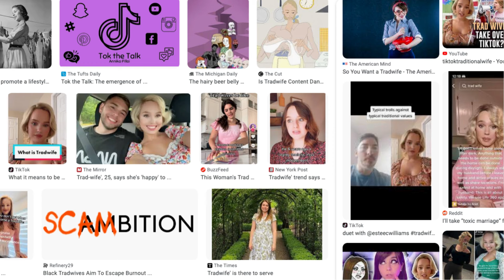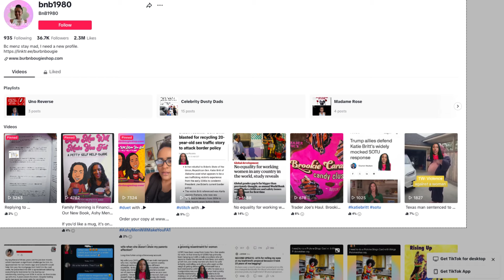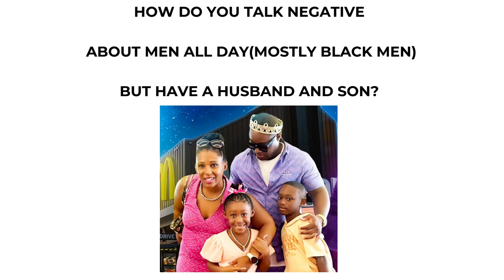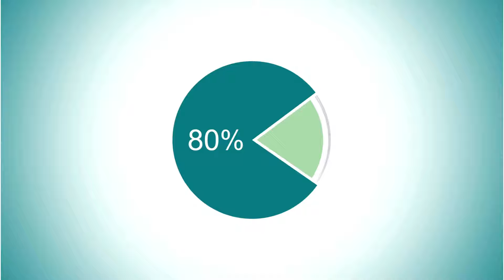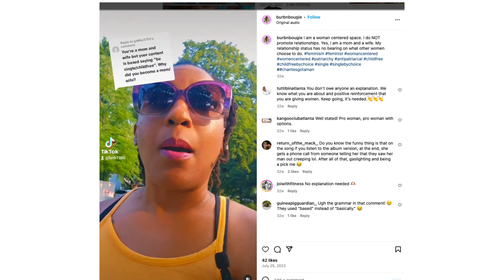Tradwife To Single Mom Pipeline LIE, Response To Grifter